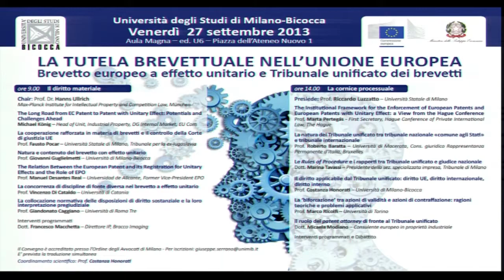Intervento programmato - Francesca Ferrari - LA TUTELA BREVETTUALE NELL'UNIONE EUROPEA - CONVEGNO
Dott.ssa Francesca Ferrari -- Università dell'Insubria